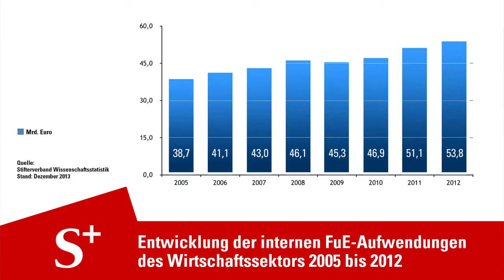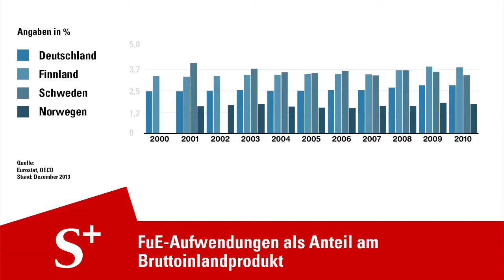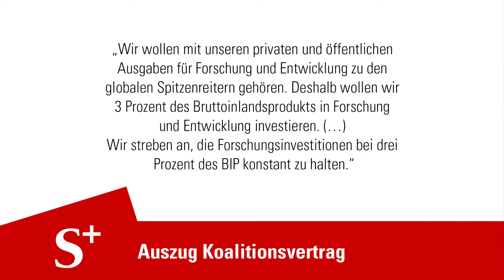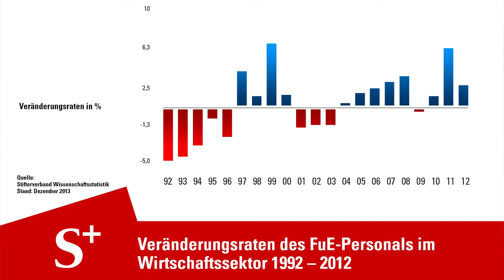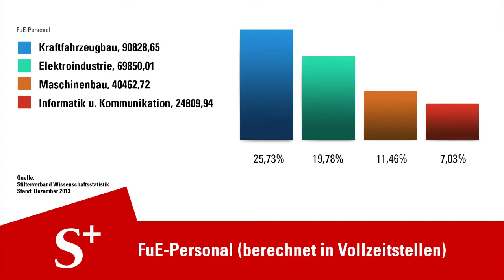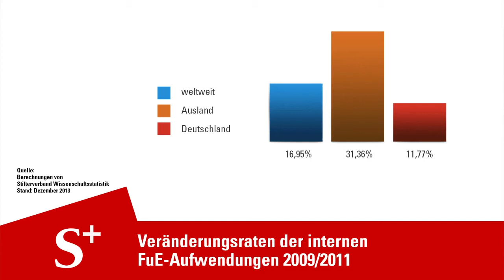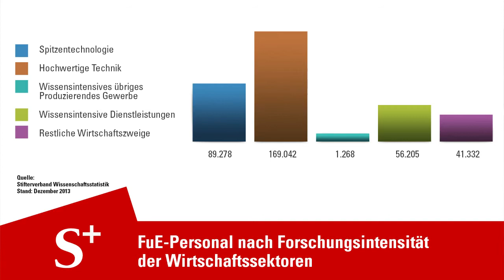Wie intensiv forschen deutsche Unternehmen?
53,8 Milliarden Euro hat die deutsche Wirtschaft im Jahr 2012 für Forschung und Entwicklung ausgegeben. Eine Rekordzahl. Was steckt dahinter? Gero Stenke von der Wissenschaftsstatistik des Stifterverbandes erklärt die Trends im Hangout mit Pressereferentin Peggy Groß.

Direkt zu den Themen des Gesprächs:
Koalitionsvertrag 02:10
Branchenverteilung 03:11
Verlagerung der Etats 05:41
Beschäftigungszahlen 07:03
Personalentwicklung 08:02
Zukunftsprognose I 09:52
Forschungsförderung 11:24
Verlagerung von FuE-Etats ins Ausland 14:02
Spitzentechnologieforschung 15:51
Zukunftsprognose II 19:33
Zusammenfassung 20:17

Produziert von Gerhard Schröder/KreativeKK
für das webTV des Stifterverbandes